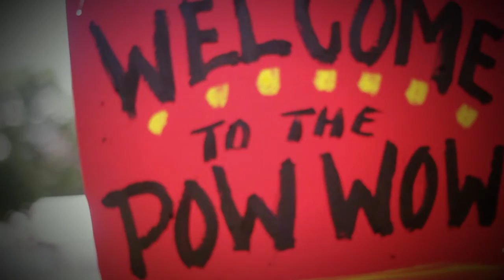PEOPLE - EXODUS BEY / OFFICIAL VIDEO BY 1206Studio (Wisdom Ovda Womb) Elbomb)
(Wisdom Ovda Womb) Elbomb